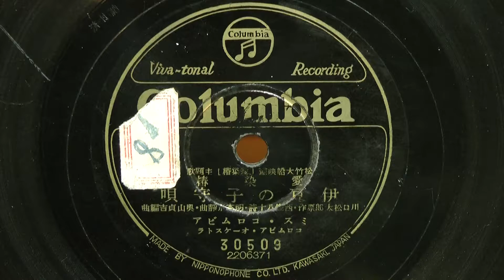伊豆の子守唄(ミス コロムビア)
昭和15年(1940年09月) COLUMBIA 松竹大船映画｢愛染椿｣主題歌
原作：川口松太郎
作詞：西條八十
作曲：万城目 正
編曲：二木他喜雄
歌唱：田中絹代･霧島 昇
伴奏：コロムビア オーケストラ
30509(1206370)